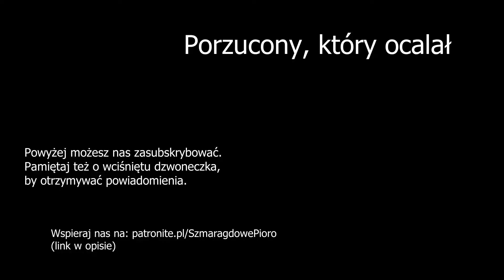Porzucony, który ocalał (darmowy fragment) cz. VIII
Zapis audio darmowego fragmentu książki Porzucony, który ocalał (I tom cyklu Bielijon).
czytała: Aleksandra R.K.  Stupera

ambience: klankbeeld from Freesound.org

Opis z okładki:
Nie zapominaj o swoim darze.
Może kiedyś oswoisz wilka albo inne dzikie zwierzę.

Ariadna od lat słucha opowieści o Księciu, wypędzonym następcy tronu, który kiedyś powróci, by uwolnić swój lud spod władzy okrutnego Króla Nocy. Sama pragnie do niego dołączyć i wziąć udział w przygodach, ale na razie może jedynie mierzyć się z własną bestią prześladującą ją od lat. Gdy pewnego dnia słyszy o porywającym owce stworze, zamierza sprawdzić, kim jest i skąd wziął się w pobliżu jej domu. Nie spodziewa się, że zamiast niego natrafi na rannego, który potrzebuje pomocy.